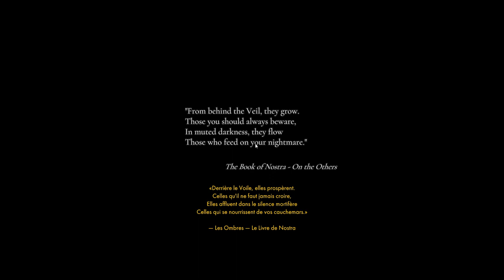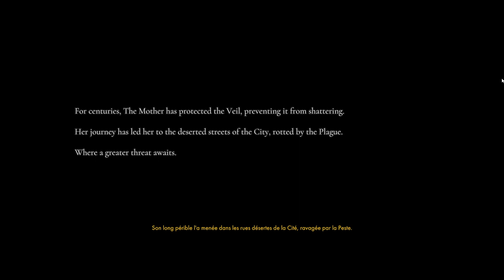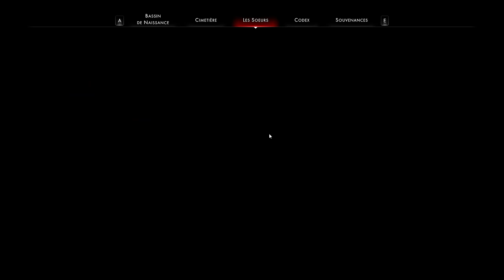[FR] Othercide - Let's Flight Ep1 - Le réveil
On se lance aujourd'hui dans une nouvelle série, sur ce prometteur Tactical qu'est Othercide !

Cette semaine, retrouvez le début du Let's Flight en simultané sur Peertube et Youtube ;-)